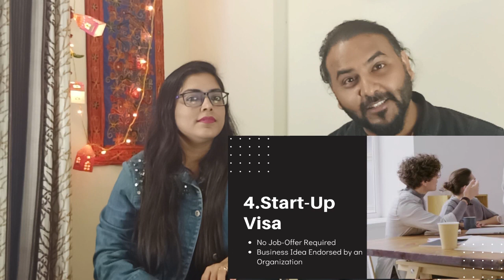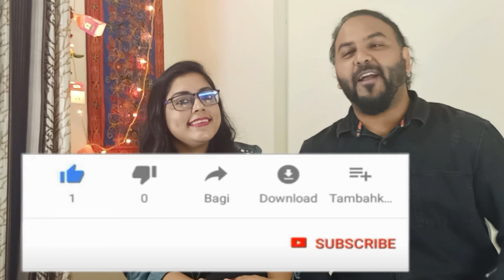Canadian PR at age 30,35,40,45 in 2021 | 5 options PR VISA | EXPRESS ENTRY | Fast Easy Way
If you are looking for the best ways to get the Canada PR easily? then, you must watch this video. we all know it's difficult at age 35+ but not impossible. Please Watch Our Video to get 5 easy ways to get PR in 2021. Highly recommended for all.
.WaytogetPRin2021 BEST option fo 35+age

abbreviation : CEC: Canadian Experience Class
CRS: Comprehensive Ranking System
ECA: Education Credential Assessment
 EE: Express Entry
FSW: Federal Skilled Worker
 FST: Federal Skilled Trades
IRCC: Immigration, Refugees and Citizenship Canada
ITA: Invitation to Apply
LMIA: Labor Market Impact Assessment
PNP: Provincial Nominee Program
PR: Permanent Residence